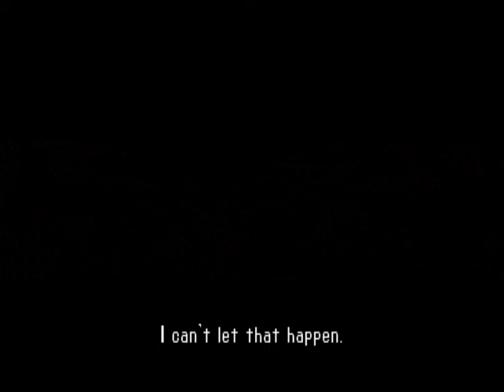Bushido Blade - Playstation